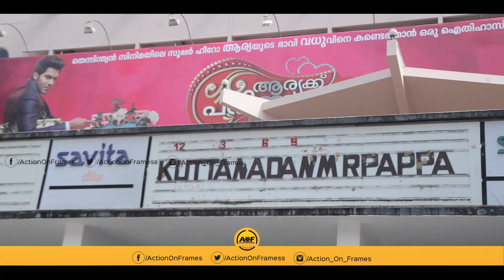കുട്ടനാടന്‍ മാര്‍പ്പാപ്പക്ക് മികച്ച പ്രതികരണം |Kuttanadan Marpappa Theatre response| Kunchacko Boban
Kuttanadan Marpappa is an  Malayalam language Comedy film written and directed by Sreejith Vijayan. The film has Kunchacko Boban, Aditi Ravi, Innocent, Ramesh Pisharody, Dharmajan and Aju Varghese playing pivotal roles